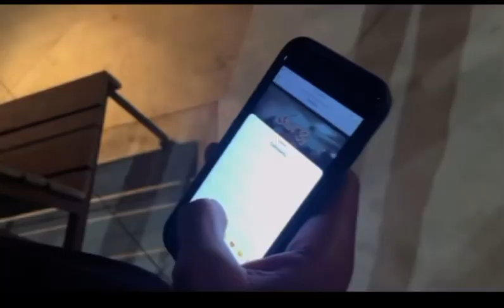LucciDaLuckiest - (“Blamp”) (Official Music video)ShotBy: OutsideFilms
Artist: @daluckiest.Lucci
ShotBy: @YungPokey_21